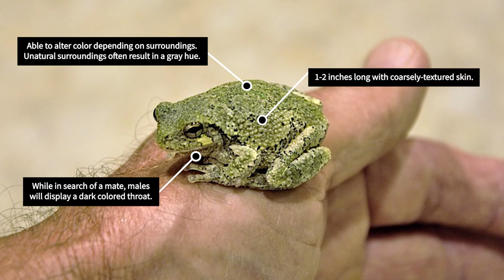Eastern Tree Frog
Information and call of the Eastern Gray Treefrog.